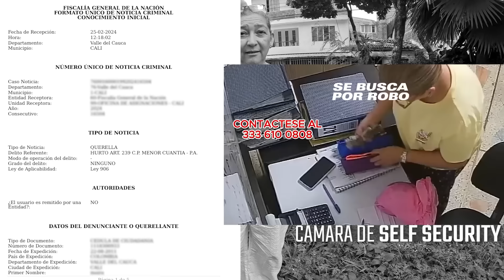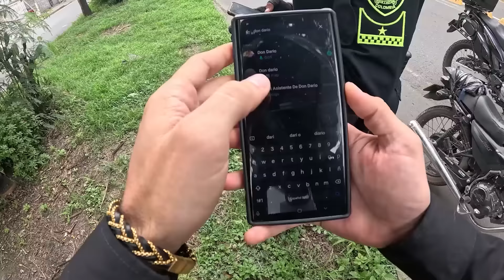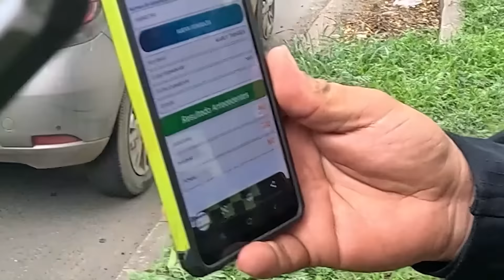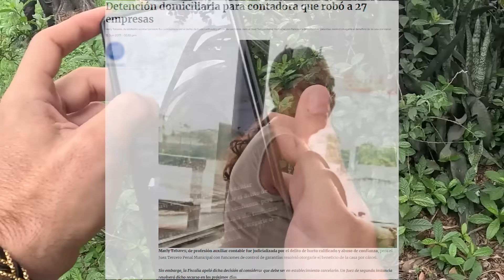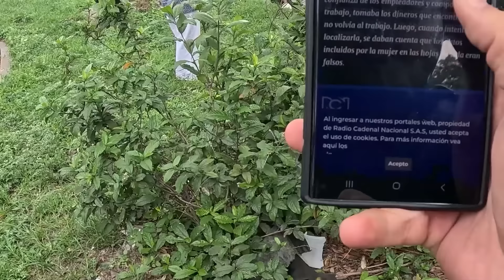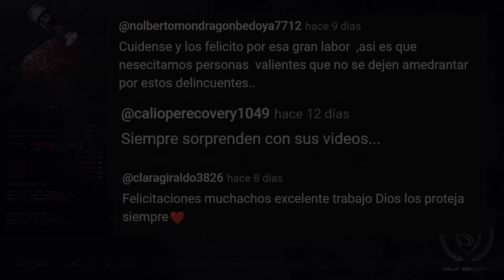¡NOS ROBARON! DOÑA RATONA, más de 30 DENUNCIAS Y SIGUE LIBRE ¿Y LA JUSTICIA? 💰🔍👮‍♂️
¡NOS ROBARON!

Un relato de acción, suspenso y... ¿justicia? que te mantendrá al borde del asiento.

En este video, te revelaremos una historia impactante que sacudió a nuestra empresa y a toda una región. Todo comenzó con la contratación de una aparentemente confiable contadora que resultó ser una hábil ladrona.

Pero la historia no termina ahí. ¡Descubrimos que no éramos los únicos en caer en sus garras! ¡Un total de 27 empresas en la región sufrieron el mismo destino! ¿Cómo es posible?. Nosotros fuimos una de sus víctimas, pero no íbamos a quedarnos de brazos cruzados.

Después de un arduo trabajo de investigación, dimos con su ubicación donde la encontramos intentando comprar una moto. Decidimos tomar cartas en el asunto y enfrentarla por sus crímenes. Lo que siguió fue una persecución digna de una película de acción, culminando en su interceptación y confrontación.

Con la ayuda de las autoridades, logramos interceptar a la delincuente y llevarla ante la justicia. Pero lo que ocurrió a continuación te dejará sin aliento. A pesar de las pruebas contundentes en su contra, ¿cómo es posible que haya sido liberada en cuestión de horas? dejándonos desconcertados y cuestionando el sistema judicial.

¡Únete a nosotros para experimentar la adrenalina de esta persecución y la satisfacción de la captura! 🎥 No te pierdas ni un segundo de esta historia llena de acción y suspenso. ¡Haz clic en el enlace y acompáñanos en esta emocionante aventura en Self Security! 🔒🔍